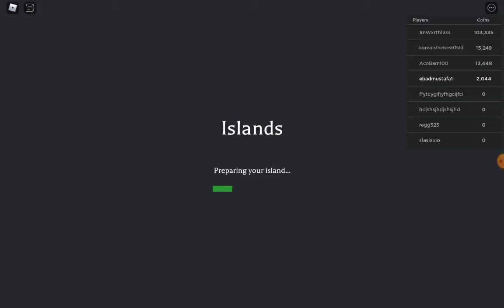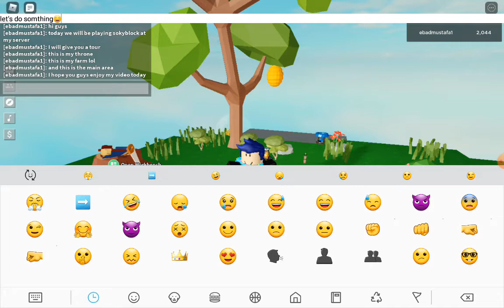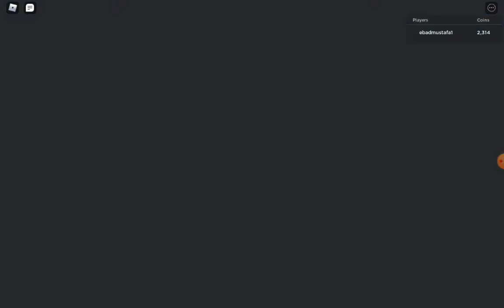ebad plays skyblock! (Roblox)